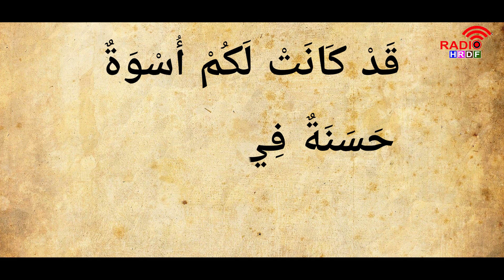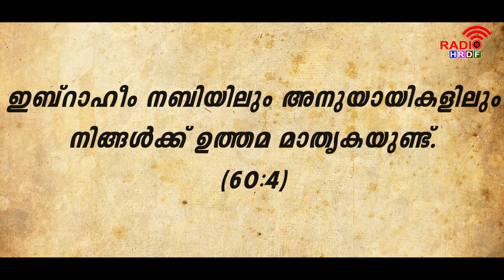നംറൂദിൻ്റെ നാട്ടിൽ ഇബ്റാഹീമിൻ്റെ മാതൃക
അദ്ദേഹത്തിന്റെ പ്രബോധനം സ്വീകരിക്കുകയെന്നാല്‍ നിലവിലെ സാമൂഹ്യ വ്യവസ്ഥയെ കീഴ്മേല്‍മറിച്ച് തൗഹീദിന്റെ അടിത്തറയില്‍ പുനഃസംവിധാനം ചെയ്യുക എന്നായിരുന്നു. അതുകൊണ്ടാണ് ഇബ്‌റാഹീമി(അ)ന്റെ ശബ്ദം ഉയര്‍ന്നതോടെ നമ്രൂദും പ്രമാണികളും പുരോഹിതരും ഭക്തജനങ്ങളും  ഒരേ സമയത്ത് ഒറ്റക്കെട്ടായി അദ്ദേഹത്തെ അടിച്ചമര്‍ത്താന്‍ മുന്നോട്ടു വന്നത്.